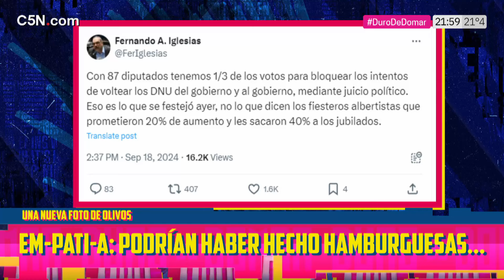DURO DE DOMAR | El ASADO de MILEI en OLIVOS generó INDIGNACIÓN en el PERIODISMO MILITANTE